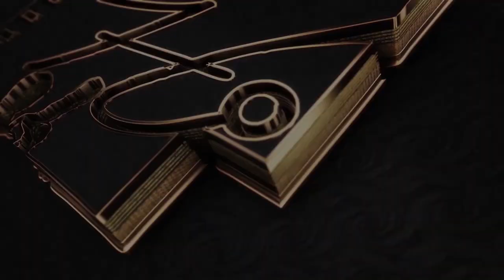DAWIT MORKA:GUDDISEEKOO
Producer
PRESENTED BY:HOOQUBAAFILMS
GUDDISEEKOO
Piano & Mixing:ELIYAS TOLA.